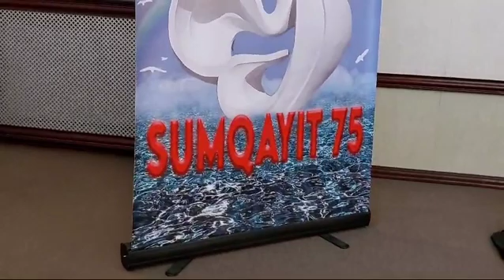Sabaha-inamla.az-Sumqayıtın 75 illiyi ilə bağlı şəhidləər həsr olunmuş xatiə gecəsi-TM və ŞME